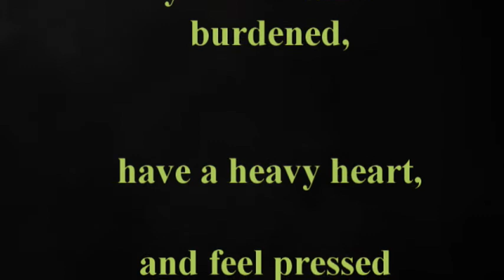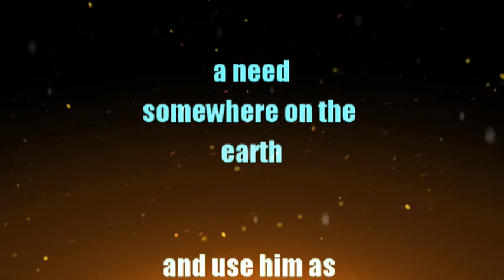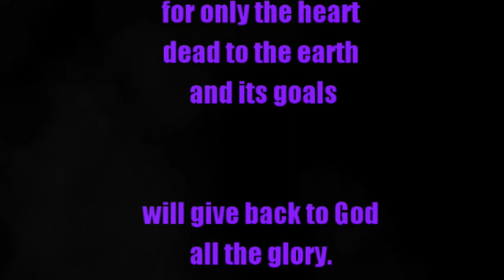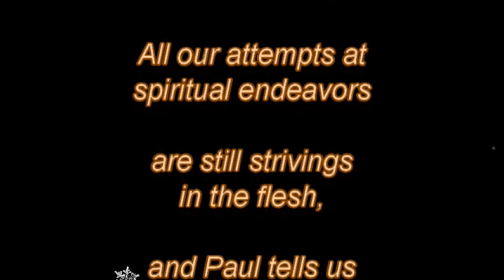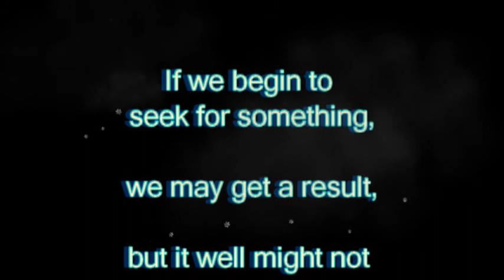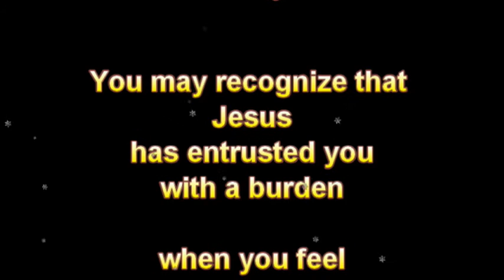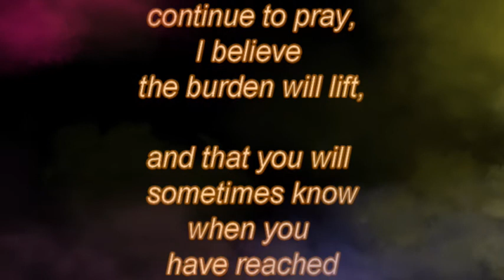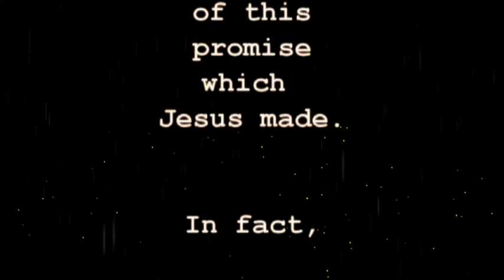Spiritual Burdens by Loren W. Helm (Narrated Version)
A selection from the book "A Voice In the Wilderness" by Loran W. Helm...In this selection, Rev. Helm shares about "Spiritual Burdens."  The selection is taken from pp. 252-264. One short section is from p. 167. This may be seen as the sequel to "The Divine Secret" video.

"Spiritual secrets are given unto those who fear God - to the meek and lowly of heart, the childlike in Spirit, the self-denied pilgrim...Only the broken and contrite spirit will permit God to use these gifts and revelations as He sees fit and at His own time..."

Click here to purchase a paperback copy of "A Voice In The Wilderness"

Click here to purchase "A Voice In the Wilderness" on Kindle